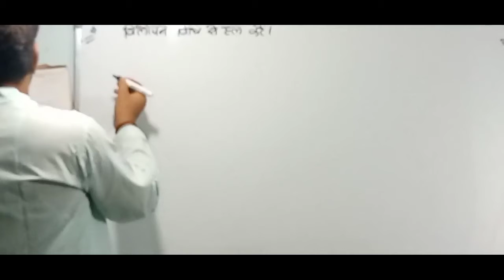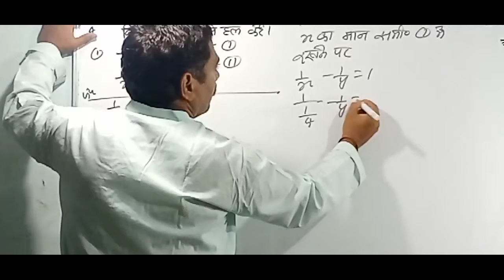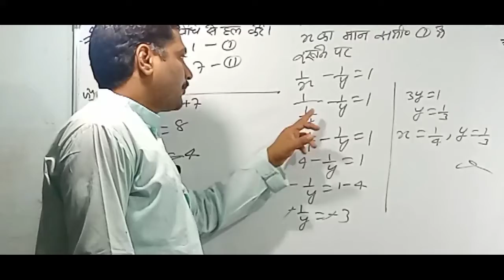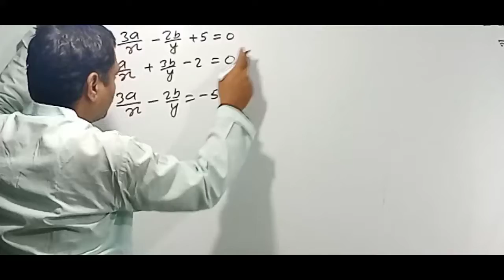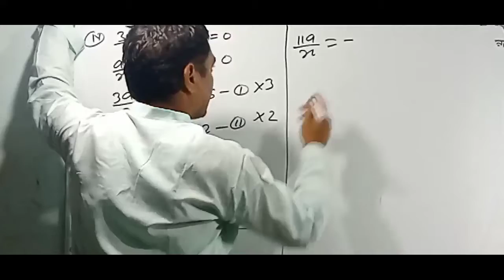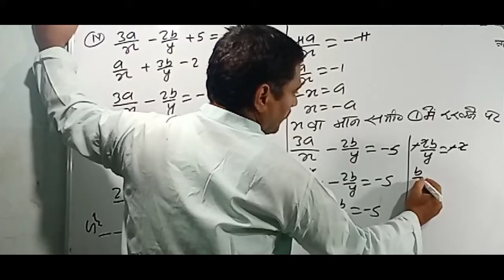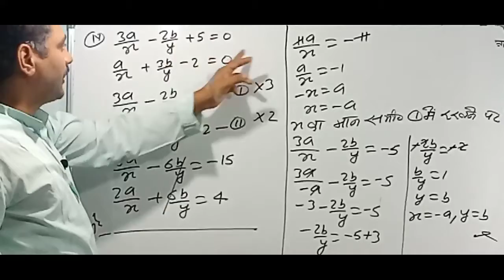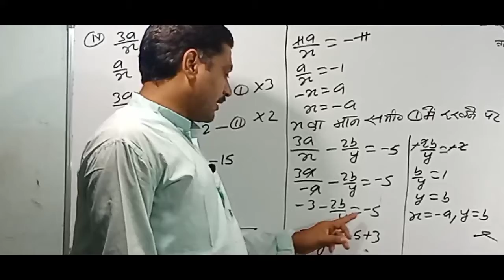10 th classदो चर वाले रेखिक समीकरण ( Linear Equation in Two Variables) Ex---3.3 Part 2